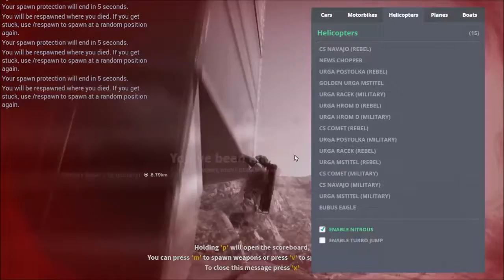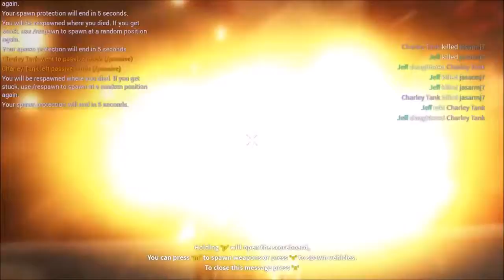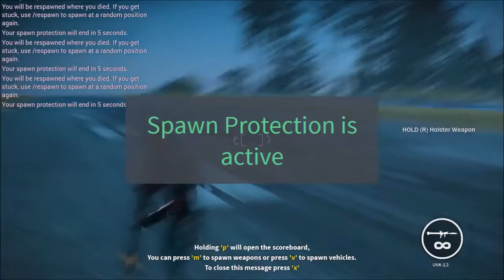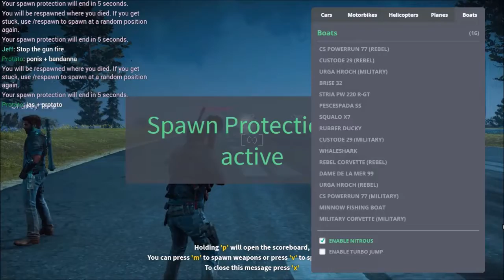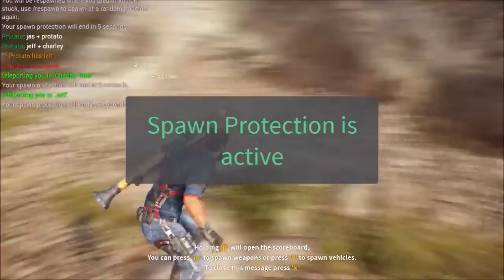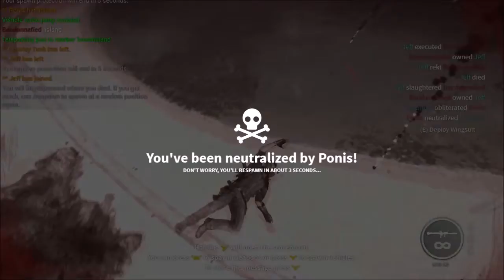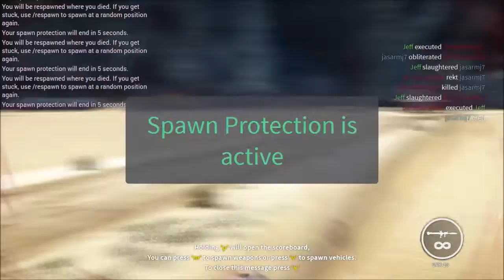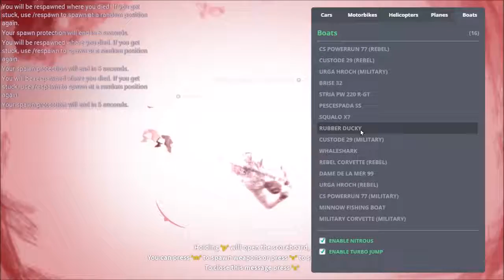Just Cause 3 Multiplayer part 1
My friends and I having fun on Just Cause 3 Multiplayer